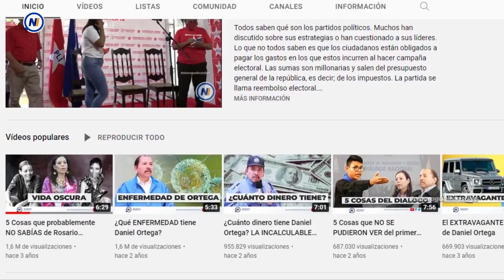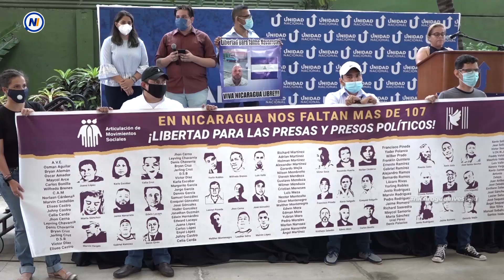LoÚltimo | 🔺⚠ Noticias de Nicaragua martes 15 de febrero 2022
Estas son las noticias más importantes:
▶ Régimen Ortega cancela personería jurídica a otras 6 ONGs
▶ Detienen al expresidente de Honduras Juan Orlando Hernández
▶ Francia denuncia deriva represiva en Nicaragua